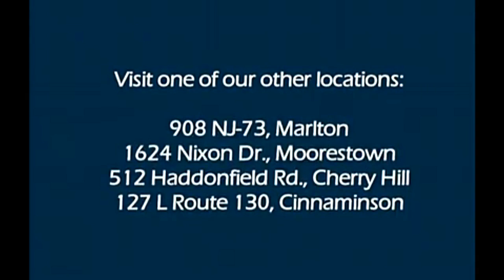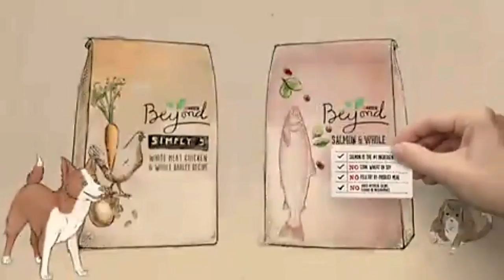Read All About It with Allen Mesch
Morning Coffee's Read All About It hosts Mark Cook and Keith Reynolds talk with author Allen Mesch. with the Ustream Mobile App